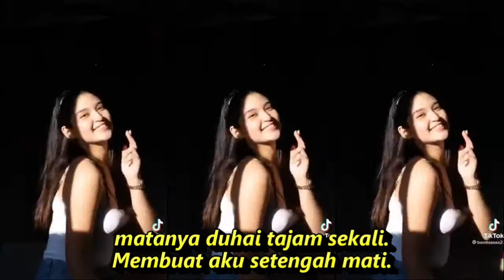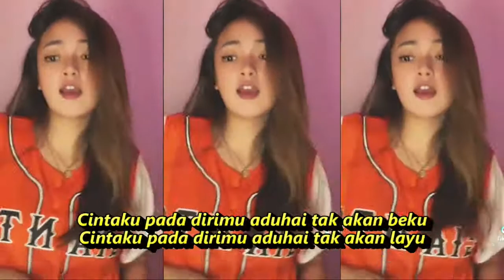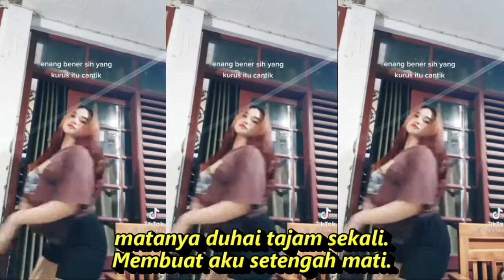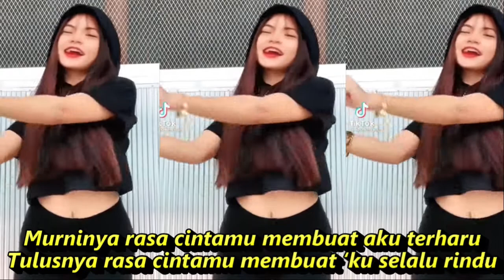AKU SAYANG PADA MU DANGDUT KOKPLO FULL GOYANG SHORT YOUTUBE & TIKTOK HOTDANCE CANTIK SEGER SEGER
Aku Sayang Padamu

Senyumnya duhai manis sekali.
Membuat pria setengah mati.
Matanya duhai tajam sekali
Menusuk jauh ke lubuk hati
Aku cinta padamu, padamu
Aku sayang padamu, padamu

‘Ku tahu banyak pria merayu
Mengharap cinta kasih darimu
Tetapi, tak berubah cintamu
Padaku, pria yang tidak mampu

Murninya rasa cintamu membuat aku terharu
Tulusnya rasa cintamu membuat ‘ku selalu rindu
Cintaku pada dirimu aduhai tak akan layu
Cintaku pada dirimu aduhai tak akan beku
Walau sampai tua nanti
Cintaku tak ‘kan terbagi

Dangdut koplo
Kopo dangdut
Tepung kanji
Los dol
Banyu moto
Apakah itu cinta
Gaun merah
Berbeza kasta
Ku puja puja
Koplo time
Koplo Jawa
Koplo Banyuwangi
Koplo again
Koplo Adella
Koplo bunga
Koplo campursari
Koplo campursari mp3
Koplo chord
Koplo cinta
Koplo DJ
Koplo duet
d'rosta koplo
Koplo edan
Koplo egois
Koplo full
Koplo ful
Koplo gendang
Koplo gerry
Koplo gelandangan
Koplo hadirmu bagai mimpi
Koplo hits
Koplo palapa
Koplo India
dangdut karaoke
dangdut remix
dangdut lawas
dangdut Amelia
Dangdut academy
dangdut Asia
Dangdut akustik
dangdut album
dangdut Batak
dangdut Bugis
dangdut Melayu
dangdut bimbang
dangdut cek
Chord dangdut
Dangdut disco
Dangdut disko